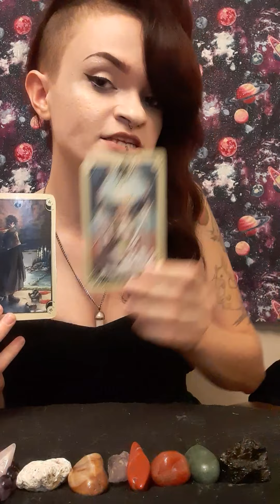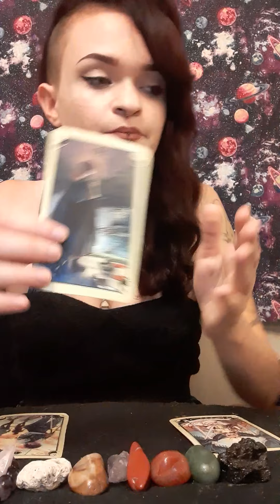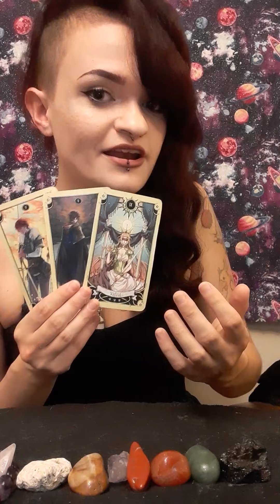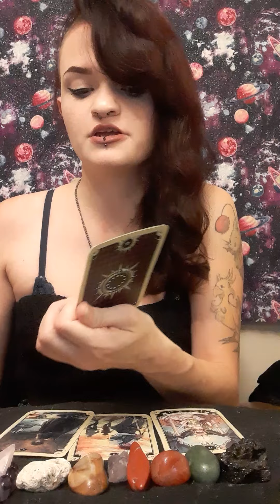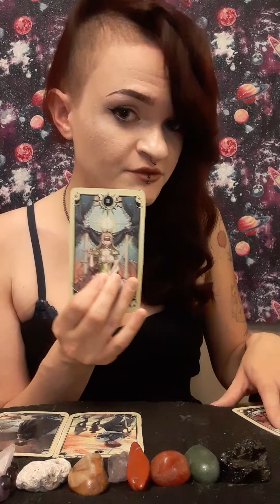Scorpio October 2020 Tarot: Karma is going to bite them on the ASS, Scorpio!